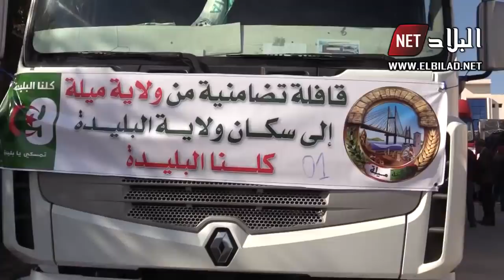قافلة تضامنية من ولاية ميلة الى ولاية البليدة